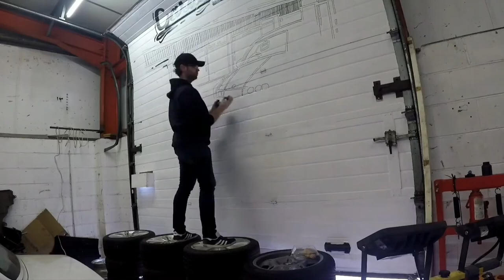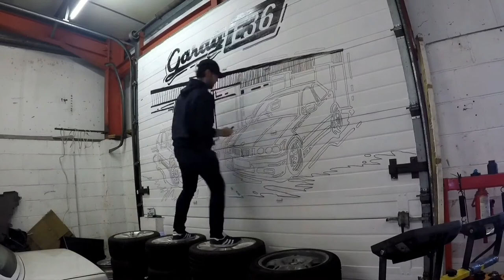Garage door Art - BMW e36 compacts - timelapse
BMW e36 Garage door art done by our mate Jonny (Trims) Morgan. This a drawing he done from a photo outside our first workshop from a few years ago of our Bmw  2.8 e36 compacts, We think it looks awesome on the inside of our current workshops door. Enjoy the time lapse

Artists social media and youtube details below (Jonny Morgan)

Lighthouse by Ghost’n’ghost